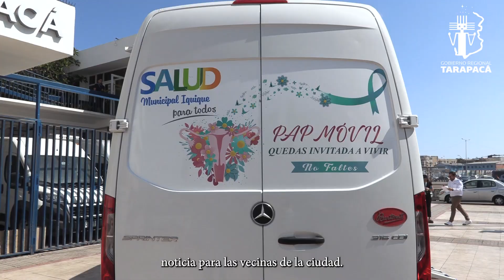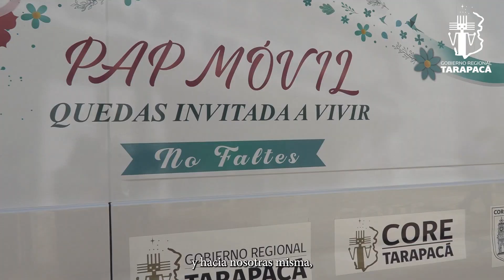Gobierno Regional hizo entrega de PAP Móvil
Gobierno Regional de Tarapacá - Salud 🚐

La Ilustre Municipalidad de Iquique ya cuenta con nuevo PAP Móvil gracias al financiamiento del Gobierno Regional de Tarapacá. 👏🏼 👏🏼 👏🏼
En la siguiente nota, conoce más detalles de este vehículo que podrá itinerar por diversos sectores de la comuna de Iquique -y el borde costero- realizando el examen del Papanicolaou, con el fin de detectar precozmente el cáncer cervicouterino.🫶🏼